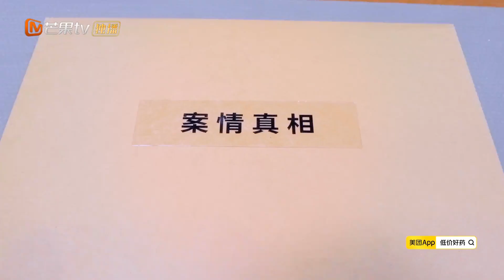【精彩看点】 痛心 某大学校花被变态跟踪还被伪造裸照最后不堪受辱跳江自杀 | Workplace Newcomers • Forensic Season 2 EP13 | MangoTV